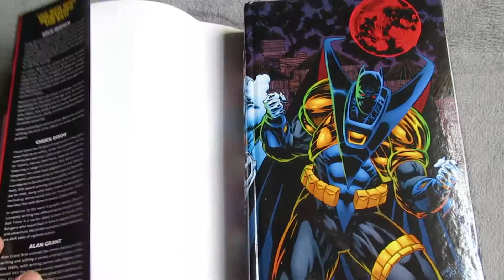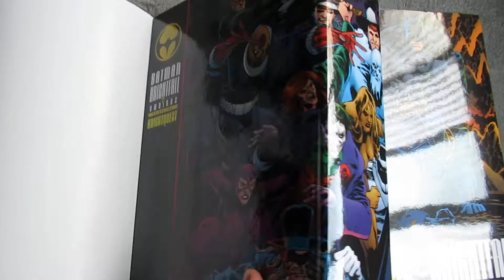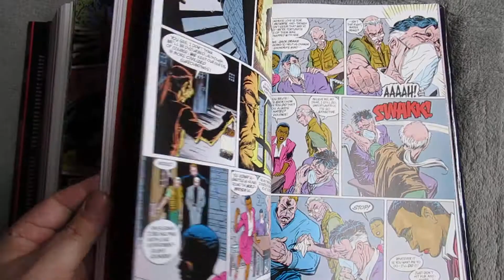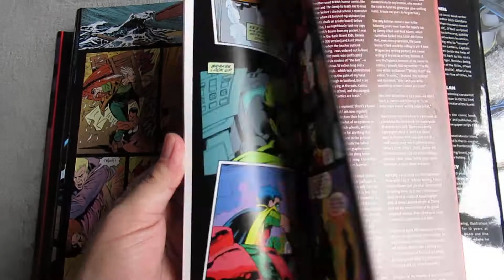A Queda do Morcego Omnibus 2 (Edição gigante completa)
Edição muito pedida no Brasil, vai sair no fim de 2019, mas duvido que saia completa.